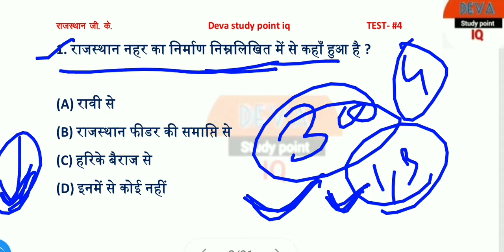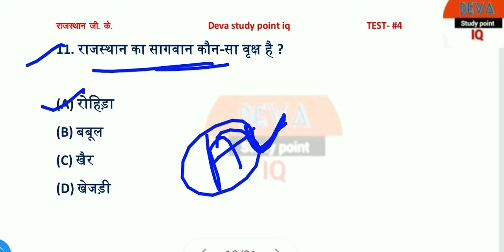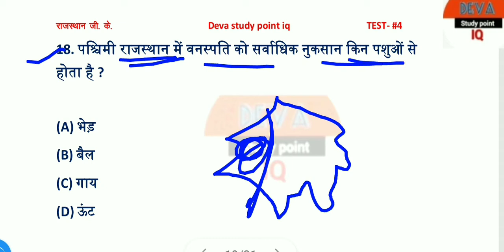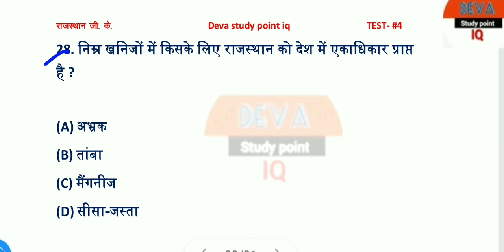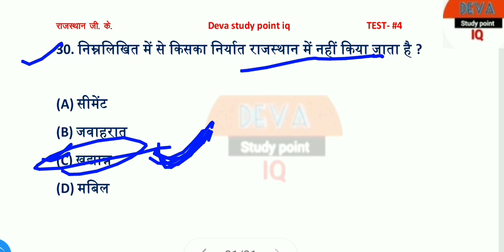Rajsthan GK Test |#4|Rajsthan Police Live Test | by Devendra sir | Rajsthan Patwari Live Test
Rajsthan GK Test |#4|Rajsthan Police Live Test | by Devendra sir | Rajsthan Patwari Live Test| Top 30questions|

  राजस्थान जी. के. प्रश्नोत्तर| Rajsthan gk by devendra sir

rajasthan gk,
rajasthan gk question,
rajasthan history,

Rajasthan Gk, rajasthan police constable exam paper,Rajasthan police constable Gk, rajasthan gk in Hindi, rajasthan gk most important questions,  rpsc 1st grade gk, rpsc 2nd grade teacher gk, ras live classes, rpsc live classes, rpsc gk in hindi, praveen sir gk,

Rajsthan GK class
Rajsthan GK question
Rajsthan Art & culture
Rajsthan police exam
Rajsthan police questions
Patwari test
Rajsthan police questions  in hindi